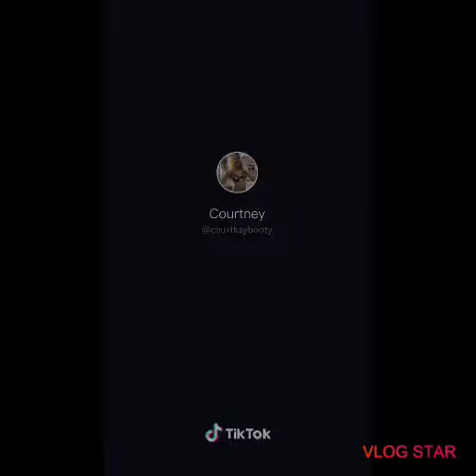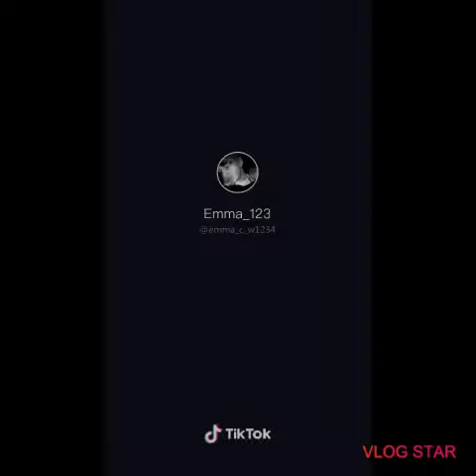For You Page Videos (Part: 1 - Short Version | Part: 1 - Tik Tok Compilations)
There maybe some illegal girls here I don't know anyway dankasaurusRex viewers watch this